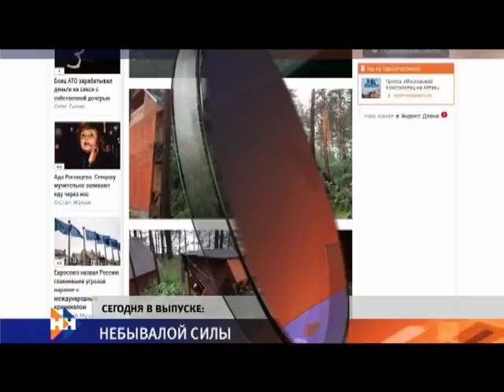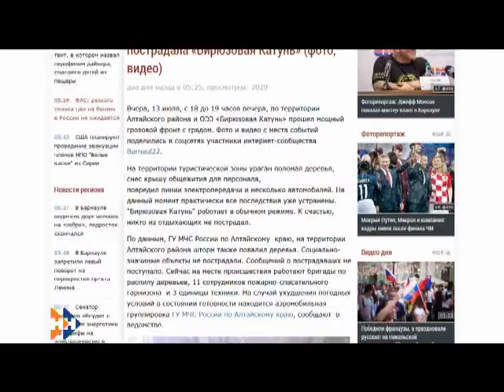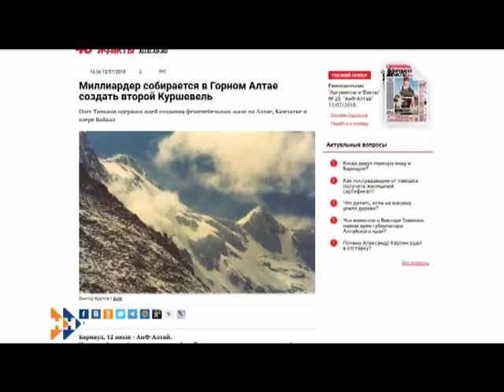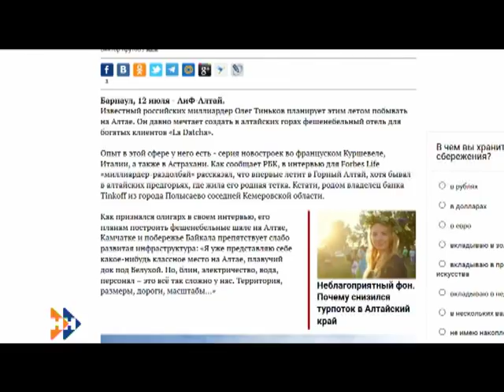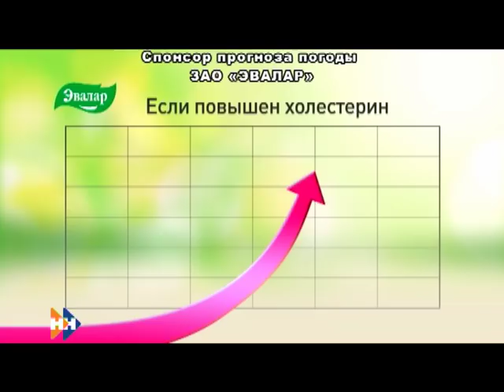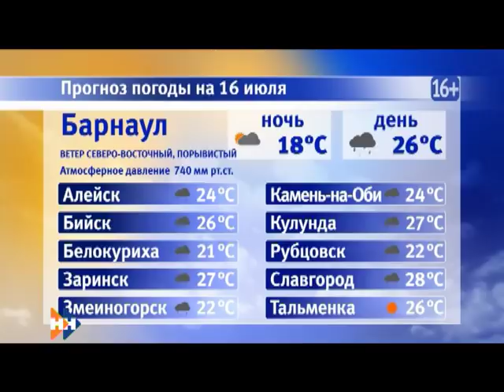Информационная программа «Наши Новости». 16.07.2018. Дневной выпуск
Смотрите в выпуске:

• Сегодня в крае на национальном форуме обсуждают, как уберечь лес?
• Как мощнейший ураган валил деревья на Бирюзовой Катуни?
• Алтайские гребцы выиграли сразу 6 медалей на чемпионате России.